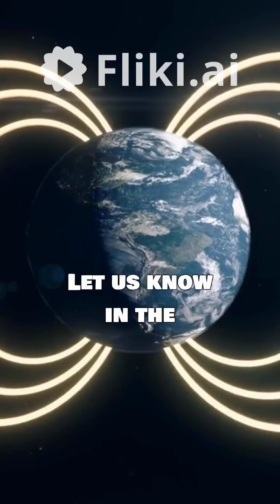Top 5 Biggest Planets in the Universe 🌌 | You Won’t Believe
Think Jupiter is the biggest planet out there? Think again! 🌍🚀
In this YouTube Short, we count down the Top 5 largest planets in the known universe, featuring massive exoplanets that are truly out of this world. From giants 7 times the size of Jupiter to mysterious rogue planets, you’ll be amazed by what’s out there in the cosmos! 🌠